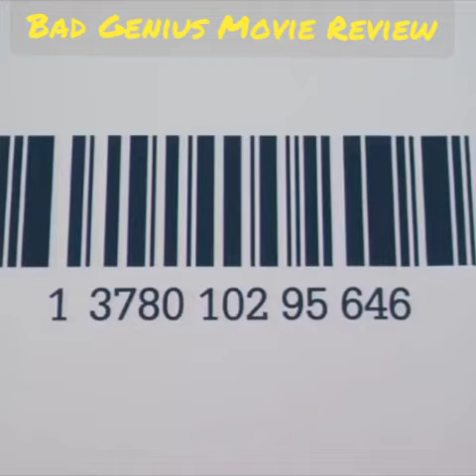Bad Genius Movie Tamil Review Part -8